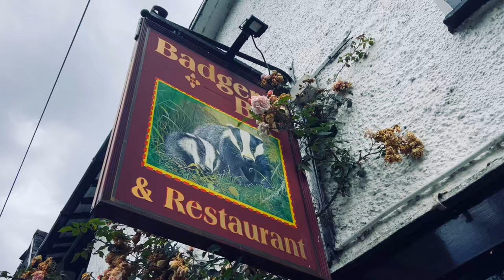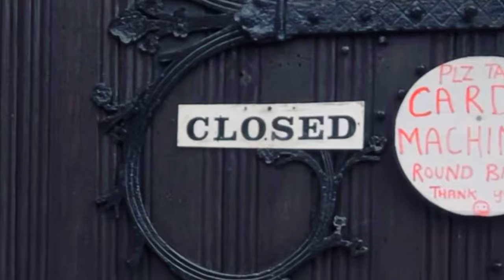LAKE DISTRICT NATIONAL PARK VLOG DAY 4! ◆ Rydal Cave & Aira Force ◆ AND PUBS!!!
Day 4 was the day that I could finally take the girls exploring. After a small 20ish min walk, ever so slightly up hill, we got to our first location, Rydal Cave! There was hardly anyone there and it was really quiet to start will till about half hour after when it seemed like half of the lake district tourists turned up! Haha! We parked at Pelter Bridge Car Park and made the walk up from there.
We then made out way back to the car but got distracted by a pub on the way. The next stop was aria force and was such a lovely walk. The parking is national trust, so charges apply unless you have a membership. We walked round and had a little break by the waterfall!

👣KEEP EXPLORING THE WORLD ONE FOOTPRINT AT A TIME👣

Ask for Merch
😷 Face Masks - £10
👔 T-shirts - £20
👕 Hoodies - £35
🎒Bags - COMING SOON
💧 Water Bottles - £15
☕️Mugs - £12
👜 Tote Bags - £10
🔑 Keyring, Coasters and Magnets - £6